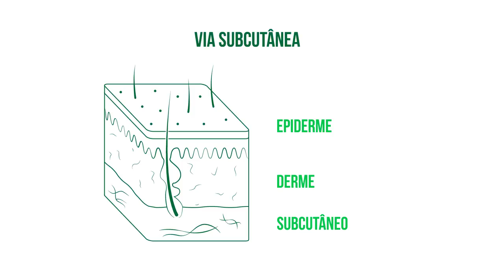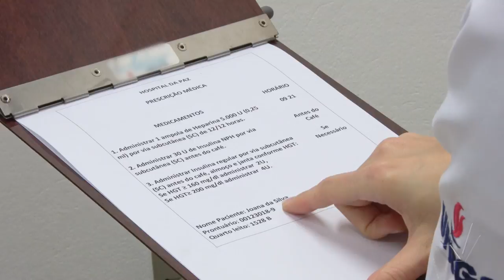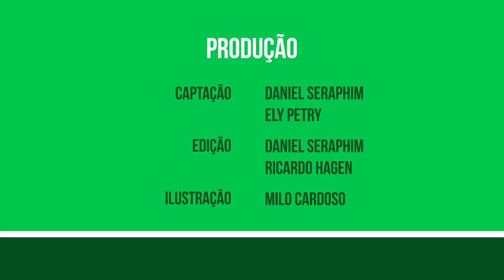Administração Subcutânea de Medicamentos